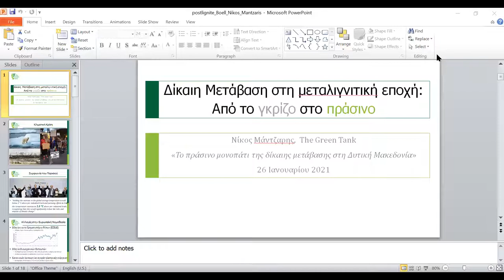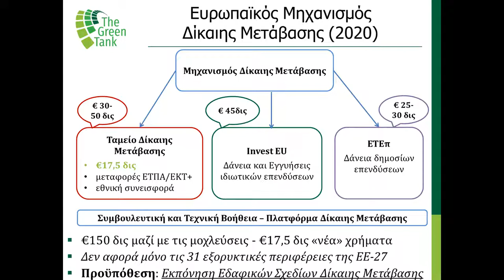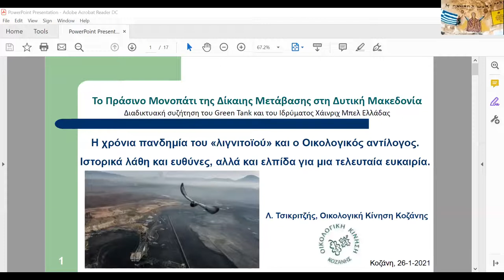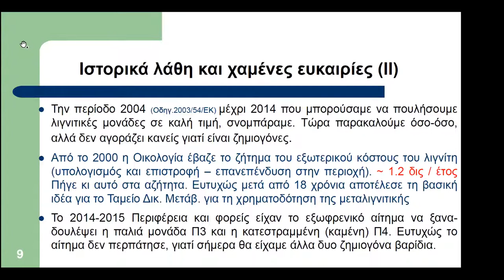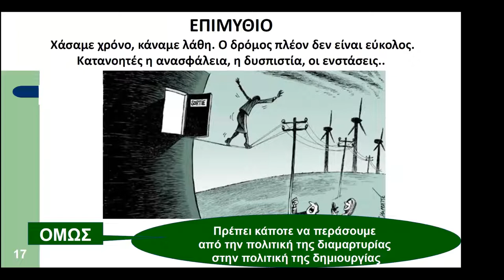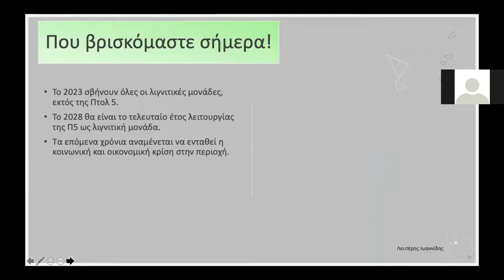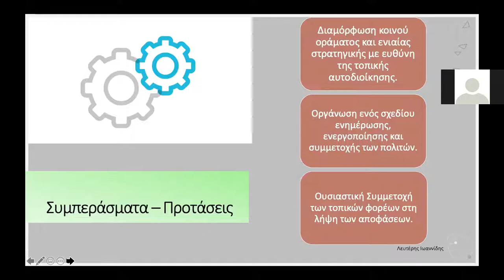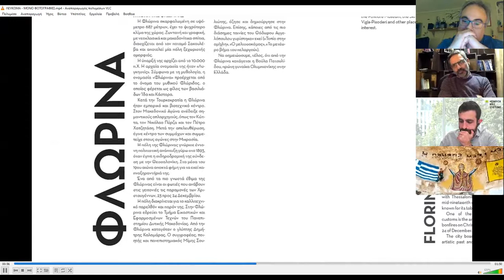Το Πράσινο Μονοπάτι της Δίκαιης Μετάβασης στη Δυτική Μακεδονία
Την κομβική σημασία της συμμετοχής των πολιτών στην Ενεργειακή Μετάβαση που επιχειρείται στη Δυτική Μακεδονία ανέδειξε η διαδικτυακή συζήτηση με τίτλο Το Πράσινο Μονοπάτι της Δίκαιης Μετάβασης στη Δυτική Μακεδονία, που διοργάνωσαν η πράσινη δεξαμενή σκέψης The Green Tank και το Ίδρυμα Χάινριχ Μπελ - Γραφείο Θεσσαλονίκης, Ελλάδα στις 26 Ιανουαρίου με τη συμμετοχή εκπροσώπων της τοπικής αυτοδιοίκησης, της τοπικής κοινωνίας και του ακαδημαϊκού ιδρύματος της περιοχής.

0:00   Καλωσόρισμα

2:43   Χαιρετισμοί
Ιόλη Χριστοπούλου - The Green Tank
Μιχάλης Γουδής - Ίδρυμα Χάινριχ Μπελ - Γραφείο Θεσσαλονίκης, Ελλάδα

10:52 Δίκαιη Μετάβαση στη μεταλιγνιτική εποχή: Από το γκρίζο στο πράσινο
Νίκος Μάντζαρης – Συνιδρυτής The Green Tank, Αναλυτής πολιτικής

31:13 Η χρόνια πανδημία του «λιγνιτοϊού» και ο Οικολογικός αντίλογος Ιστορικά λάθη   και ευθύνες, αλλά και ελπίδα για μια τελευταία ευκαιρία
Λάζαρος Τσικριτζής - Καθηγητής Πανεπιστημίου Δυτικής Μακεδονίας, Πρόεδρος Οικολογικής Κίνησης Κοζάνης

55:29 Δίκαιη Μετάβαση, ο ρόλος της τοπικής αυτοδιοίκησης και των τοπικών φορέων
Λευτέρης Ιωαννίδης - Πρώην Δήμαρχος Κοζάνης (2014 – 2019), Μέλος της Οικολογικής Κίνησης Κοζάνης, Μέλος του Δημοτικού Συμβουλίου Κοζάνης

1:12:06  "Μεταλιγνιτική εποχή… Μια κοινωνική αντανάκλαση"
Δήμητρα Καραγιάννη – Φιλόλογος, Συγγραφέας, Εκδότρια και Υπεύθυνη δράσεων του περιοδικού Παρέμβαση

Συντονισμός: Βασιλική Γραμματικογιάννη – Δημοσιογράφος, Ecovoice –Athens Voice